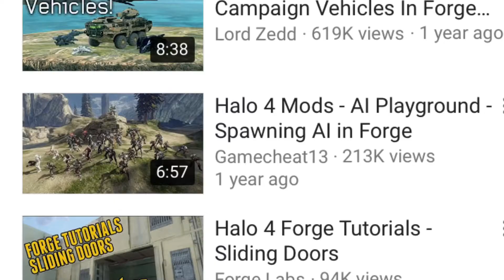Sitting on the couch playing halo trailer